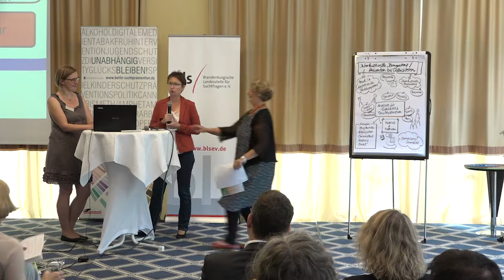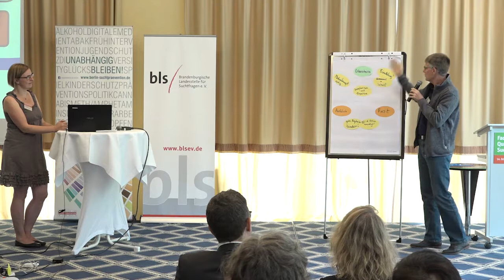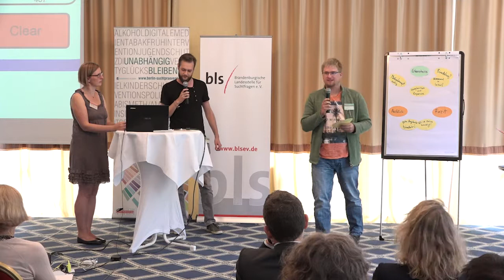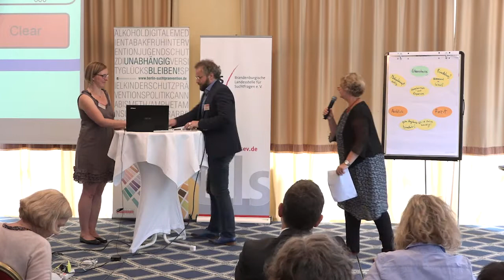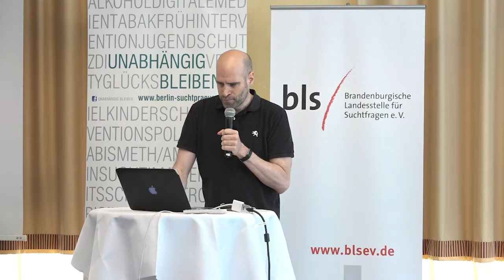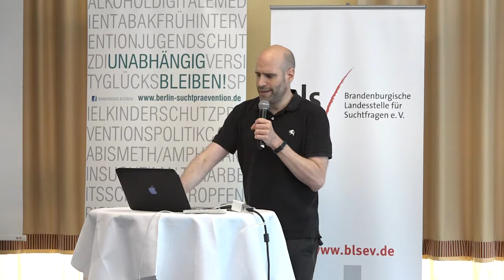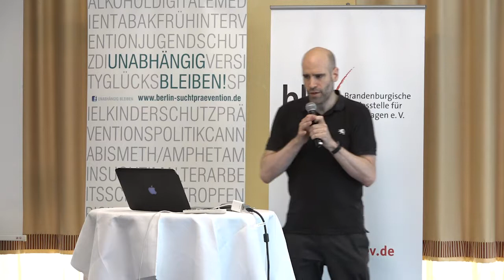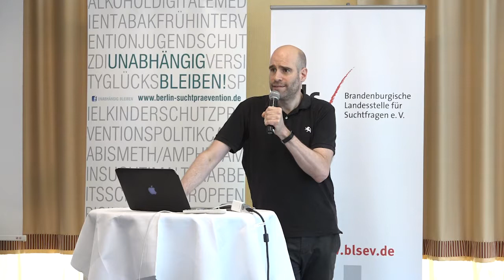Fachtagung „Qualität in der Suchtprävention“ 2018 - Tag 2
Die Bundeszentrale für gesundheitliche Aufklärung (BZgA) veranstaltete zum fünften Mal eine Fachtagung zur Qualität in der Suchtprävention. In diesem Jahr fand die zweitägige Tagung in Kooperation mit der Fachstelle für Suchtprävention Berlin und der Brandenburgischen Landesstelle für Suchtfragen (BLS) am 14. und 15. Juni in Potsdam statt